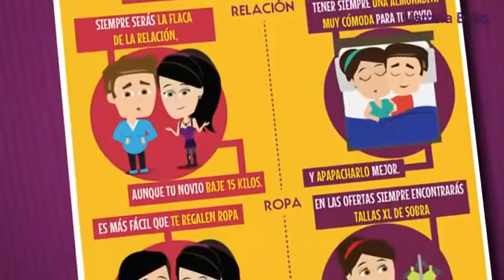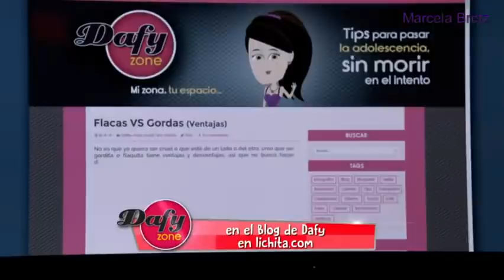Antes Muerta Que Lichita Capítulo 58 parte 2 final